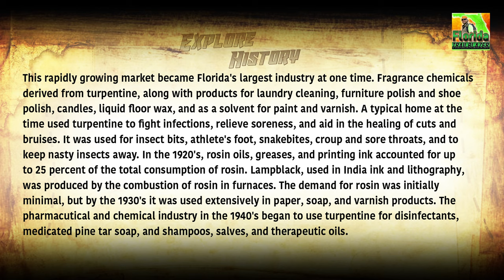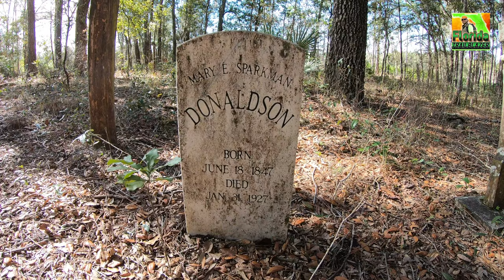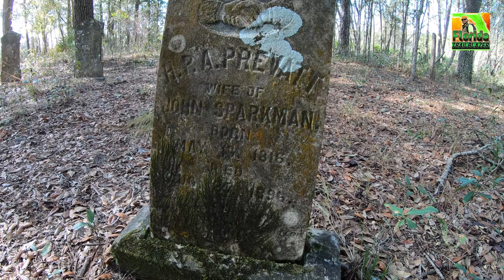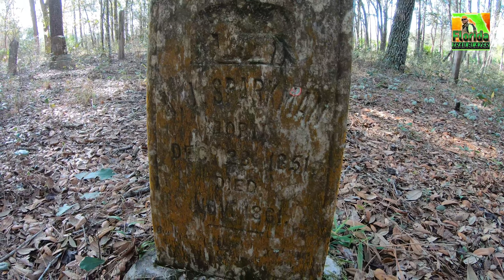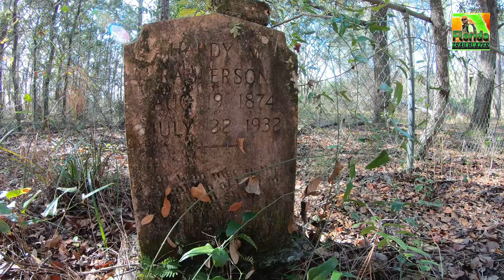Hatchet Creek Cemetery at Newnans Lake Conservation Area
On this adventure I hiked to an old Florida cemetery in the woods called Hatchet Creek Cemetery. Also referred to as Hatchet Creek/Pons Cemetery located in Alachua County. The cemetery has some of the earliest settlers buried here from this area. Today it is part of a wilderness area called Newnans Lake Conservation Area. It is a scenic place with many trails to roam and has some interesting history as well. Along the way I found remains from the turpentine industry as well which was also a big industry in these parts of Florida during the 1800's and early 1900's. When visiting this site and others like it please be respectful of the history and do not disturb any of the graves. Find me pages on Facebook and Instagram @floridatrailblazer